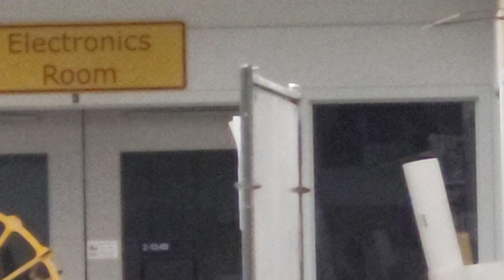488 nm LASER in normal lighting (from JLasers)